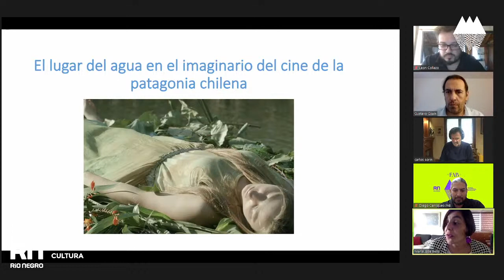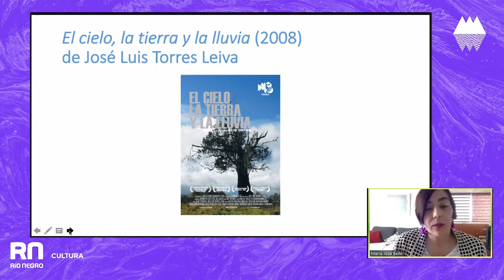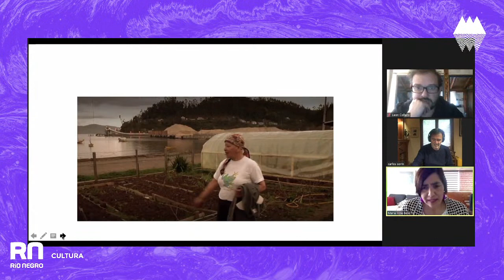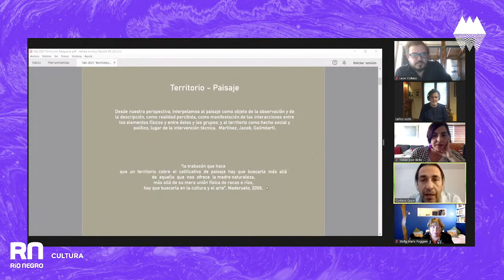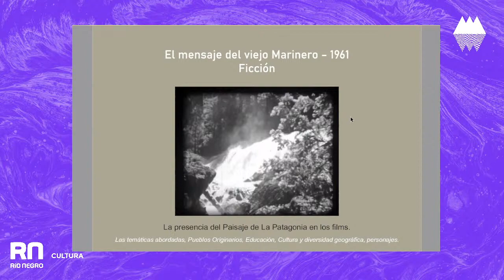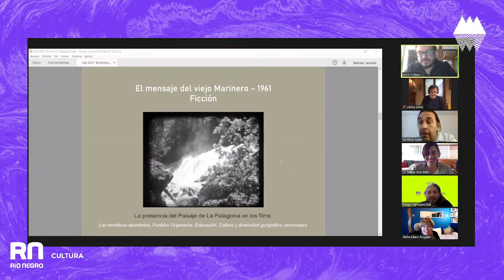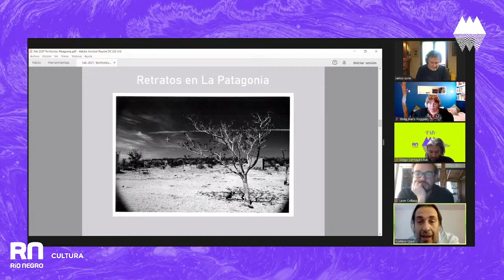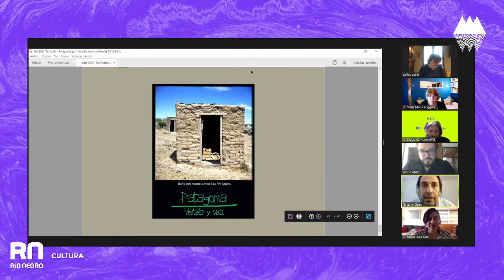FAB 2021 - Conversatorio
“La Patagonia como territorio de producción audiovisual, identidad y representaciones en la historia del cine argentino y chileno y sus perspectivas regionales en el siglo XXI”
Moderador: Juan León - Disertantes: Gustavo Gzain, Stella Maris Poggian, Carlos Sorín, María José Bello